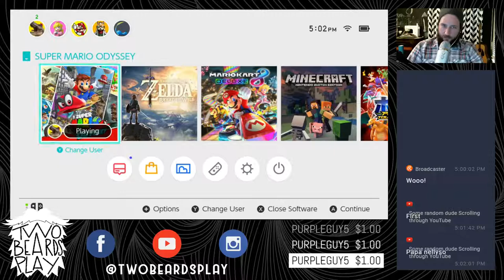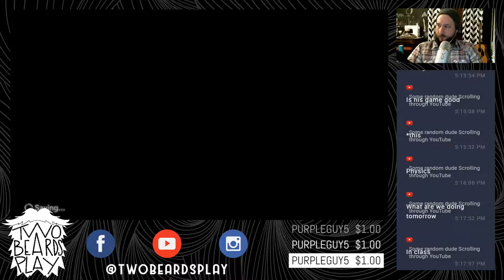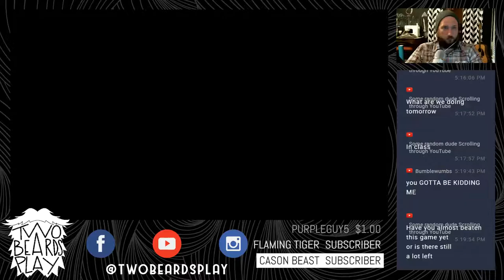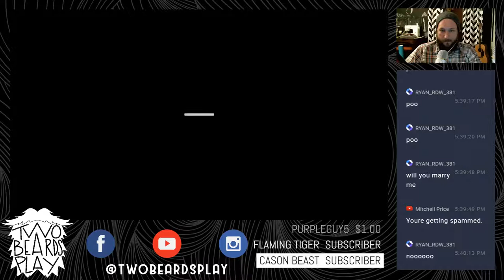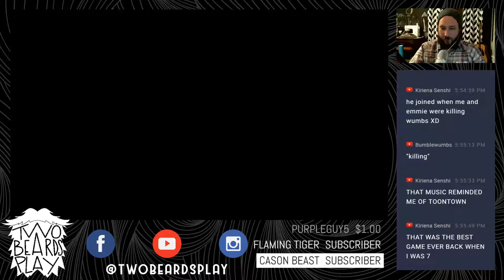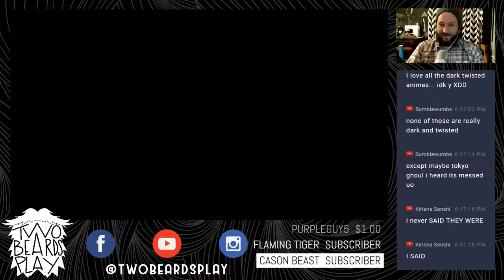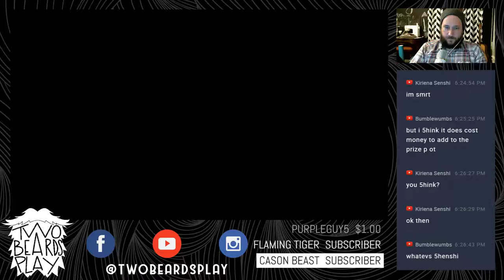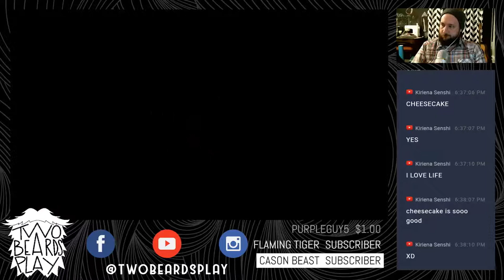Nelso Plays: Super Mario Odyssey Ep. 4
This channel is what happens when two best friends decide that the universe needs to know the best way to play games...with each other!

Super Mario Odyssey

Social Stuff!
Nintendo Switch Friend Code: SW-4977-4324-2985 (User Name: 2BPlay)